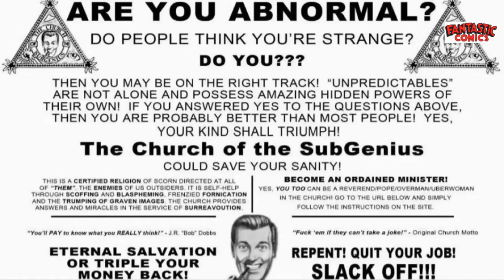Thor #7 Iron Man's Phone Number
Thor doxed Tony Stark's cell phone number and sent it to Broxton Oklahoma.
Here's the message left behind.